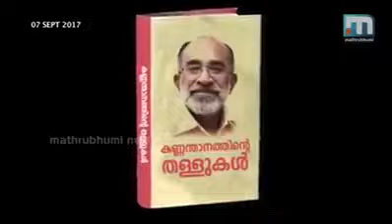കണ്ണന്താനത്തിന്റെ തള്ളുകൾ... വല്ലത്ത ജാതി തള്ള് തന്നെ..